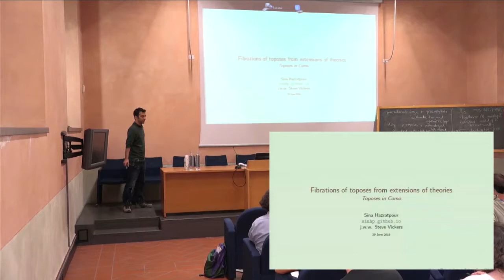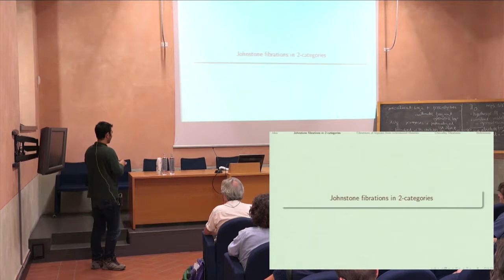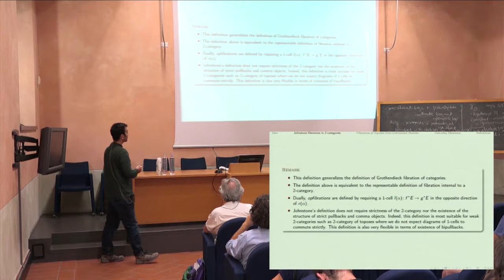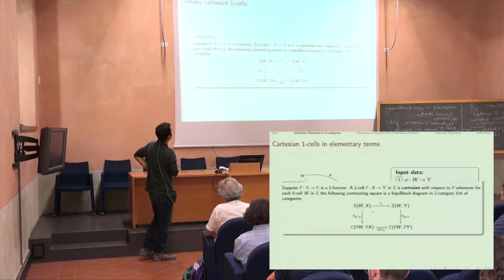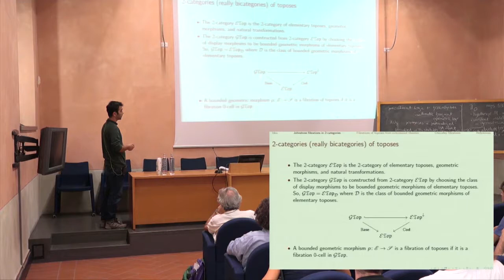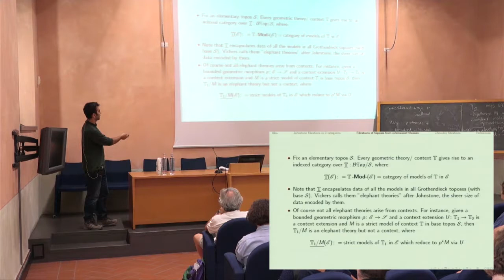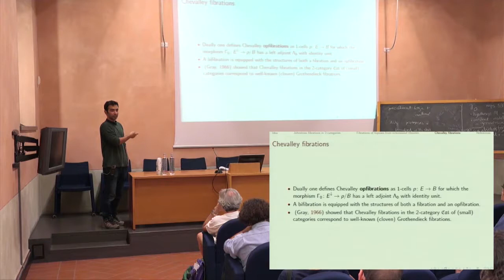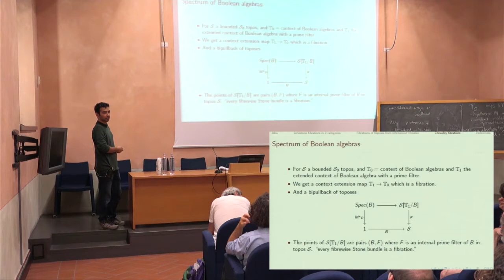Sina Hazratpour - Fibrations of contexts and fibrations of toposes